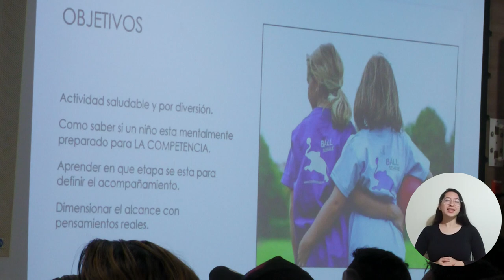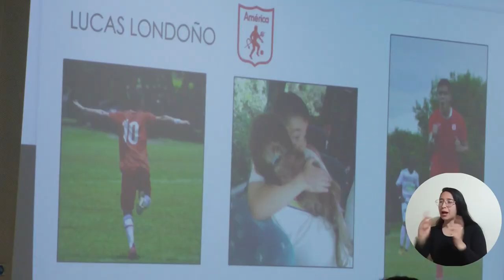UNIMAGDALENA y aliados realizaron conferencia con importantes especialistas deportivos del país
La Universidad del Magdalena fue epicentro de la conferencia deportiva ‘Comunidades de Alto Rendimiento’, organizada por la Fundación Tras La Perla y la Asociación Colombiana de Cirugía Artroscópica y Reconstrucción Articular - ACCART, donde reconocidos especialistas en ortopedia, nutrición, deportología, y psicología del deporte compartieron conocimientos con semilleros deportivos de Santa Marta para fortalecer sus procesos formativos.